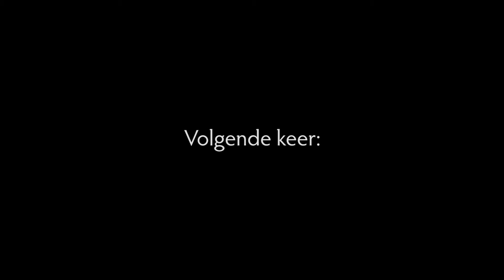RASMUS - Een Shape Shifters Documentaire part 1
Een aangrijpende Shape Shifters documentaire waarin je het heftige en inspirerende verhaal van Rasmus van de Mikkelsen Twins kunt volgen.